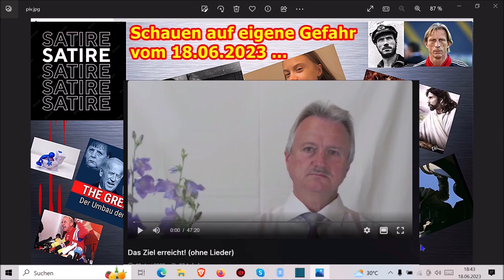Die uns noch verbleibenden wenige Tage bitte mit (halbwegs) guter Satire überstehen (18.06.2023) …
Die Adresse findet ihr im Impressum meiner Schrumpfkopf TV site:
Homepage Schrumpfkopf TV:

Schrumpfkopf TV,usw.,satire,menschenverachtung,terror,horror,nwo,great reset,genozid,satanismus,vernichtung,antichrist,tscharntke,predigt,offenbarung,clan-kriminalität,die bereicherungen gehen weiter,